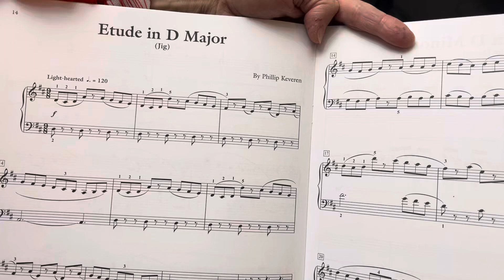NFMC 2024-2028 Piano Solo MD I Etude in D Major (Jig)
Etude in D Major (Jig) by Philip Keveren MD 1